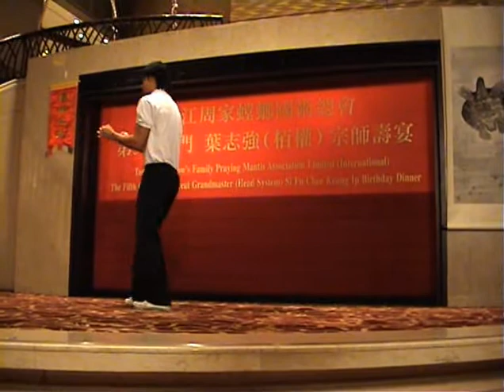Re: Saam Bo Pai Kui - Chow Gar Southern Praying Mantis Kung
From the other side of the room...